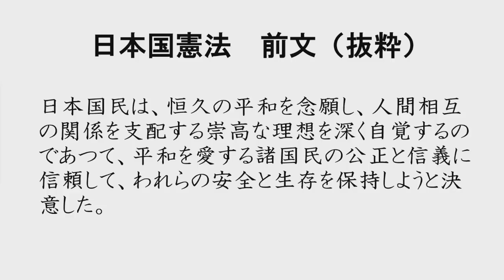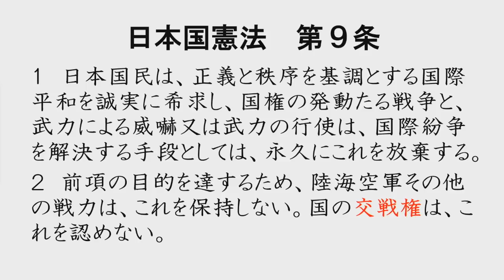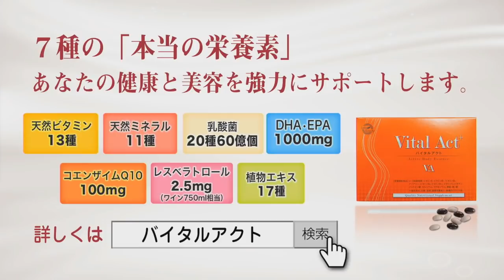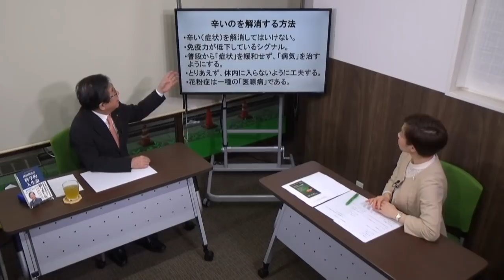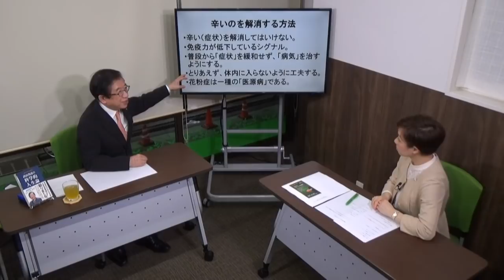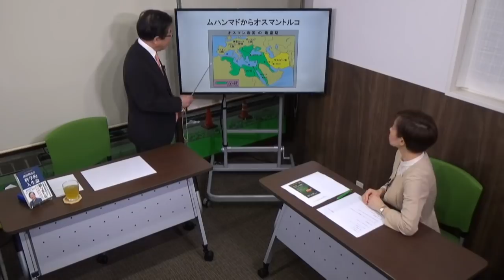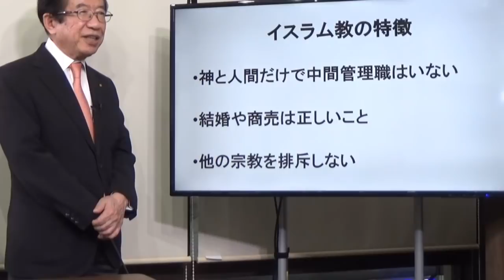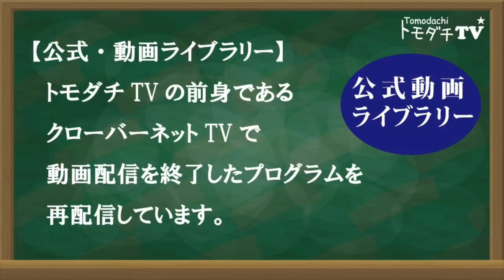【公式動画・ライブラリー】第６回 武田邦彦の「ホントの話。」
■武田邦彦の「ホントの話。」 第６回　2018年3月23日放送
‹出演›
武田邦彦
倉嶋桃子（アシスタント）

‹今回の話題›
「森友事件での財務省の文章ねつ造」
「憲法改正問題その２（憲法前文）」
「花粉症、何とかしてください（泣）」
「中東　完全理解（１）サウジアラビア」

の提供でお送りしました。

番組テーマ曲：バイオリンのためのハッピーソナタ (NSR-464-02)

■コメントについての考え方

当チャンネルでは、反対意見やご批判なども含め、
コメントについては、自由に、
遠慮なく書き込みをお願いしたいと考えております。

当番組の出演者、ならびに弊社に対する
根拠の無い誹謗中傷や、妨害行為については、
しかるべき対応を取らせていただきますので、ご注意ください。

秩序ある言論の場になることを願います。